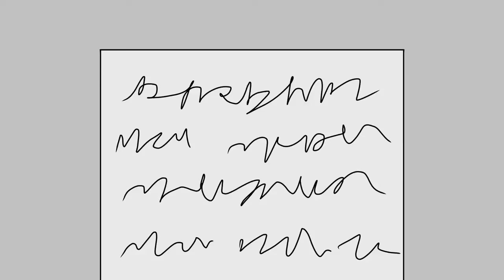•Burn It Down• |OC/Vent MAP| Part 33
Oh yay more depression vent!!!

Background: I’d rather not talk about it. It happened recently so EEK! 😬😞

This map is still open!